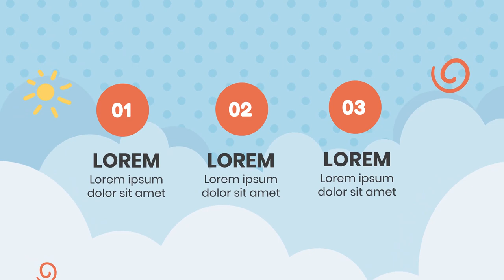Tips Edit Video; Memilih Musik yang Tepat untuk Pemasaran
Jasa Edit Video Promosi / Tips Edit Video; Memilih Musik yang Tepat untuk Pemasaran atau

Daftar Isi
00:00 - Cara Edit Video Pemasaran dengan Fitur Interaktif,
00:10 - Contoh Iklan Undangan Tips Edit Video; Membuat Video Pemasaran yang Mudah Dipahami,
00:18 - Contoh Video Promosi Mengoptimalkan Jasa Edit Video untuk Kampanye Seasonal,
00:25 - Contoh Konten Pemasaran Membuat Video Behind-the-Scenes yang Otentik
00:35 - Cara Promosi Jasa Edit Video Pemasaran